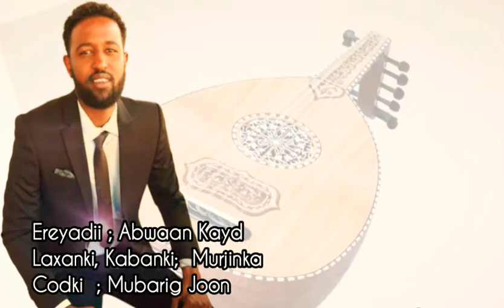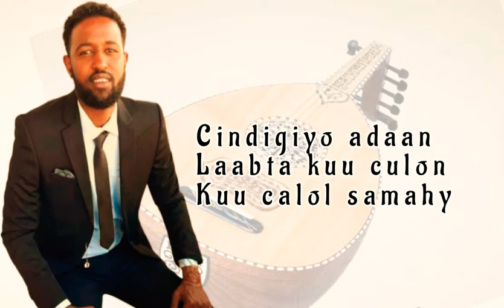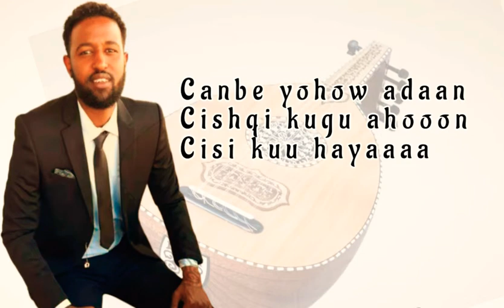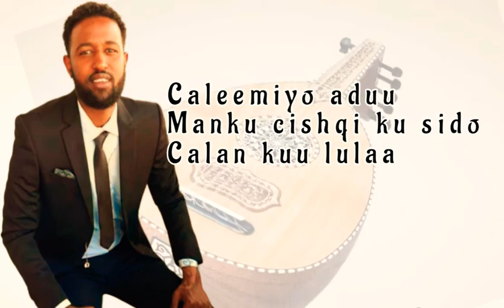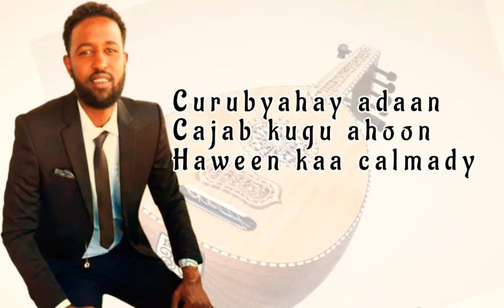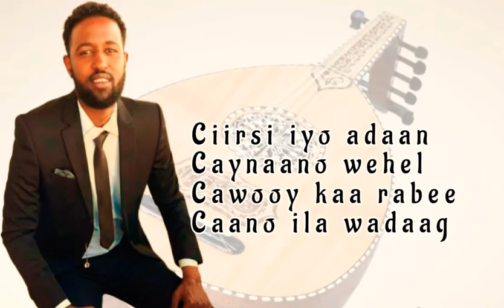KABAN | HEES | CAWO | CODKII | MUBARIG | JOON | LAXANKII | KABANKII | BY MURJINKA 2022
Heesta  : Cawo
Ereyadii  : Abwaan Kayd
Laxankii&Kabankii: Murjinka Kabanka°
Codkii  : Mubaarig Jooon